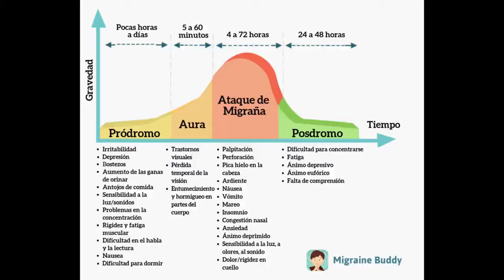¿Qué es la MIGRAÑA? 🤔 SINTOMAS y CONSEJOS para sobrellevarla 😉 2021 (no es GAMEPLAY 🤣🤣)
La cefalea es una enfermedad que nos afecta a todos y aunque en ocasiones no es nada grave podría significar algo mas. por lo que en este video te explico un poco sobre este padecimiento. (jeje no es GAMEPLAY pero el canal se llama Dr. Sackgaming asi que tengo que poner contenido medico jaja)